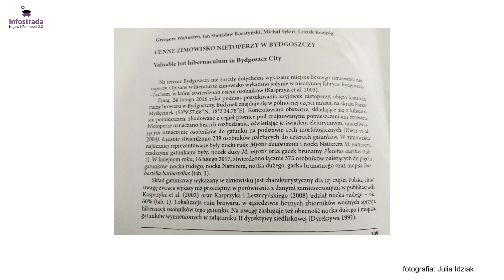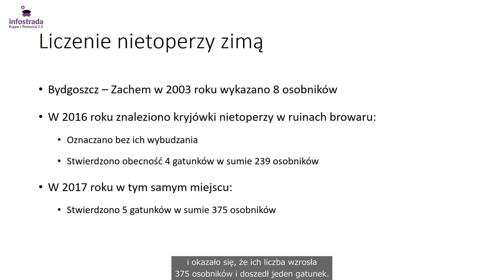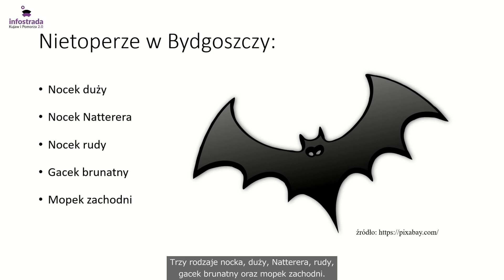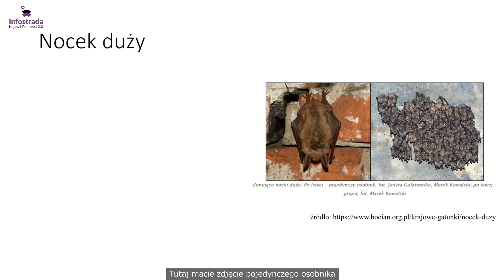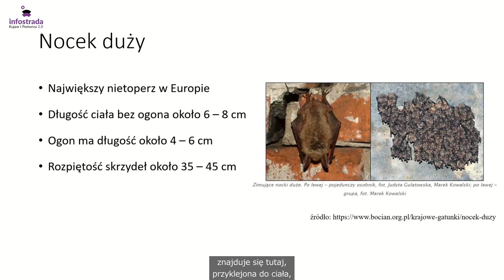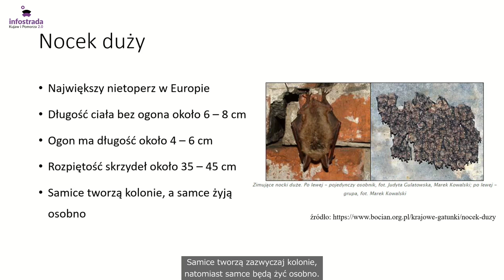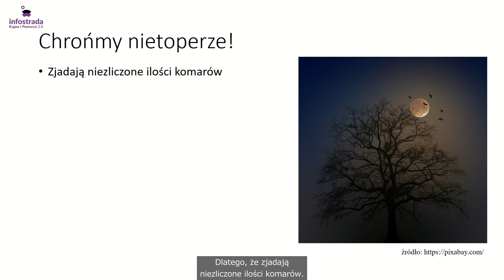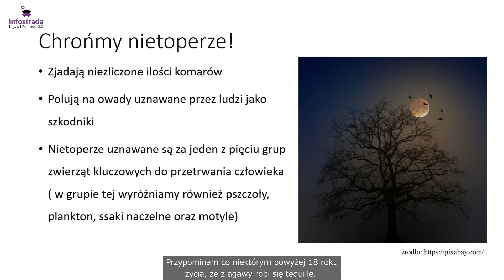Nietoperze w Bydgoszczy - Moja mała naukowa ojczyzna